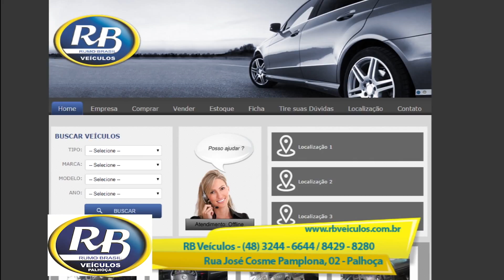Localização RB Palhoça descendo a Serra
LOCALIZAÇÃO RB VEICULOS